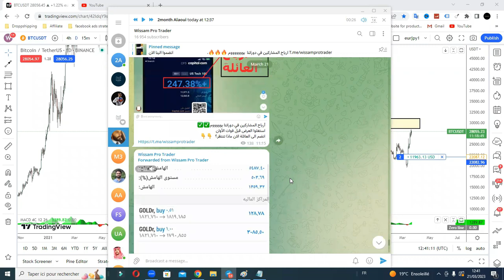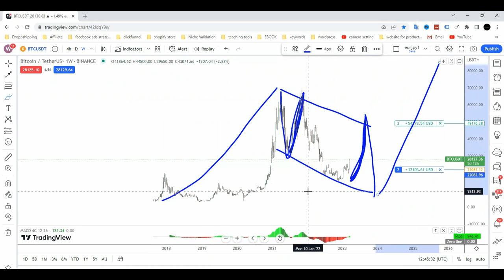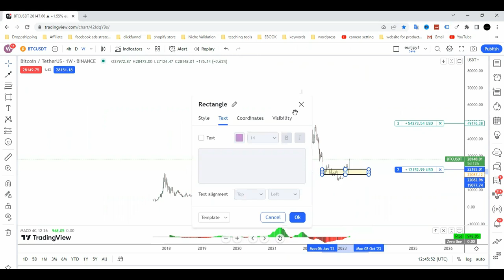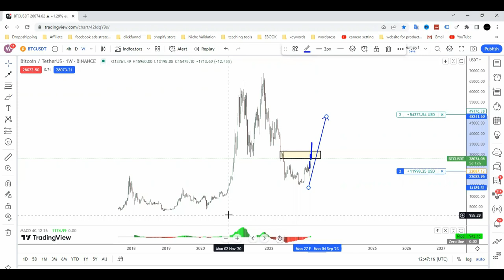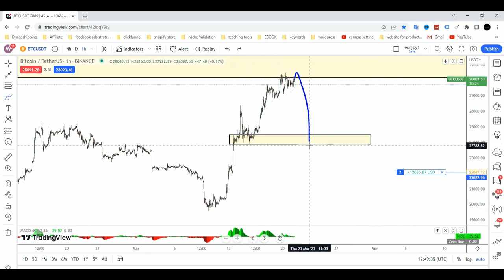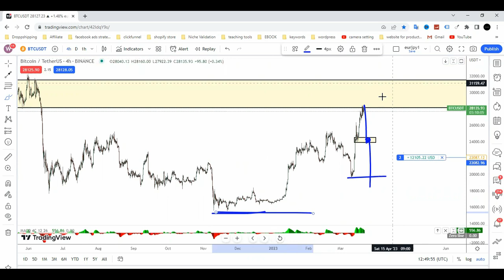البيتكوين نقص في الزخم الشرائي مع اقترابه من منطقة البيغ بوي